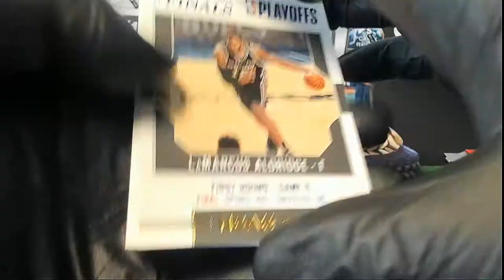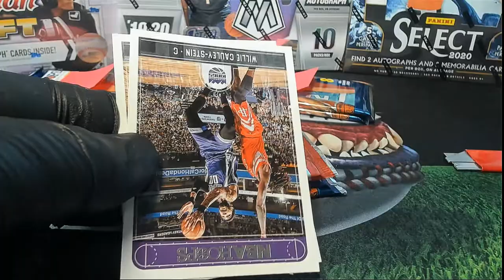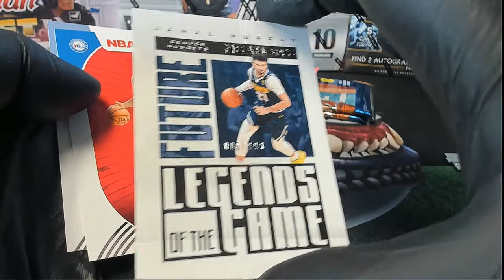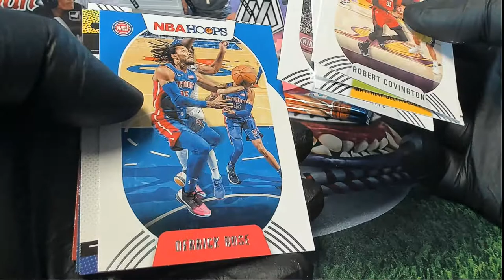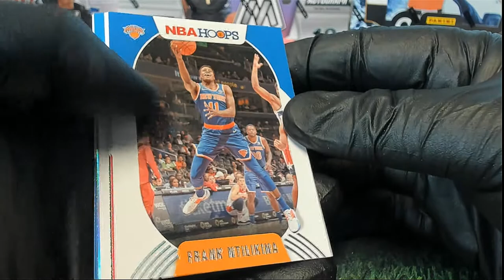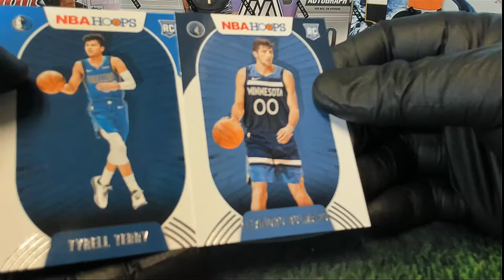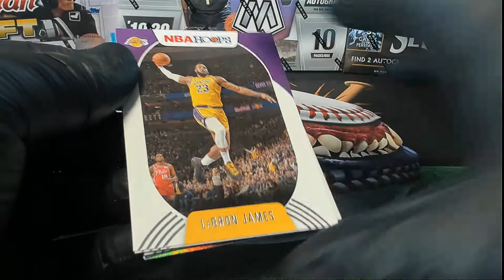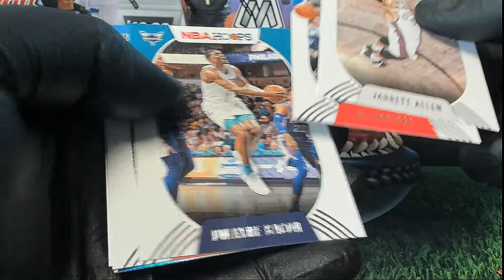PACK RIPS FOR ADAM S RICHARDK & RICK C